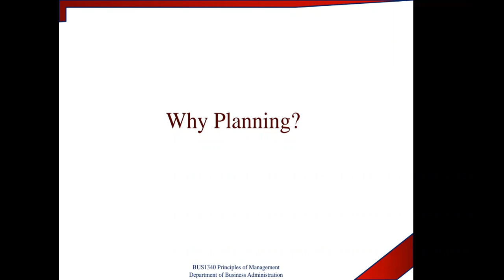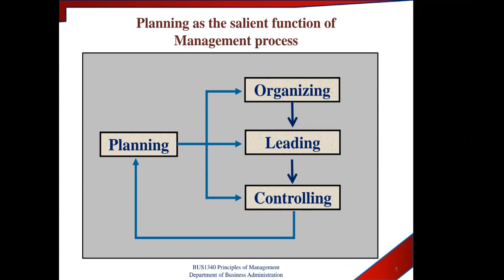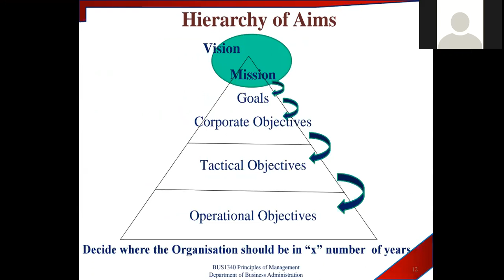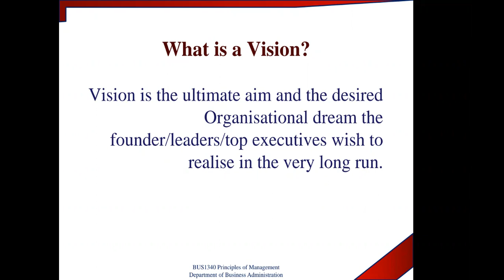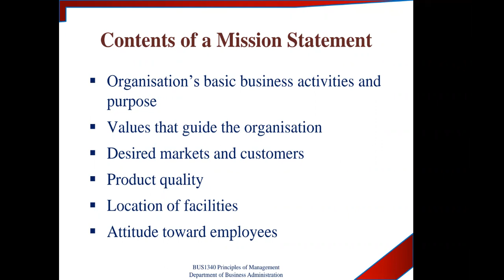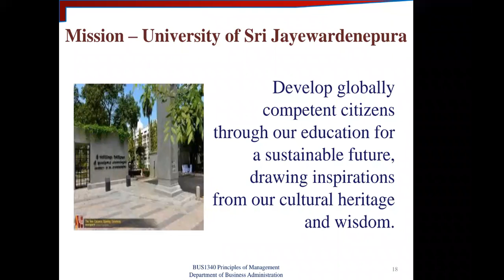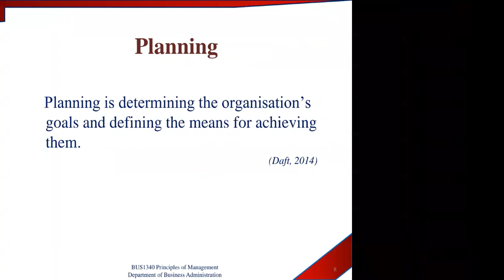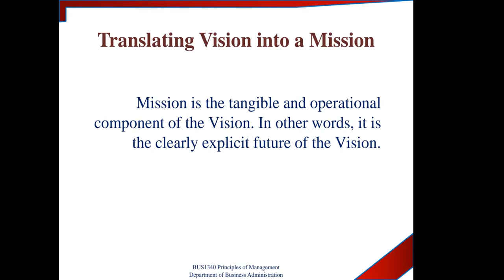BUS-1340-Lesson 5-The Process of Planning